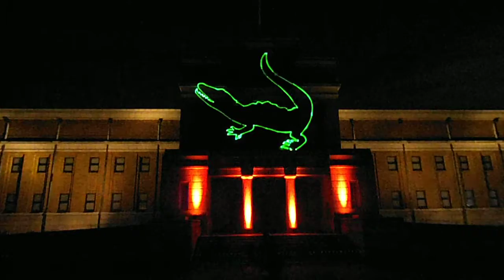DSCF6853創エネ：あかりパーク20141030上野公園 国立科学博物館レーザー光線